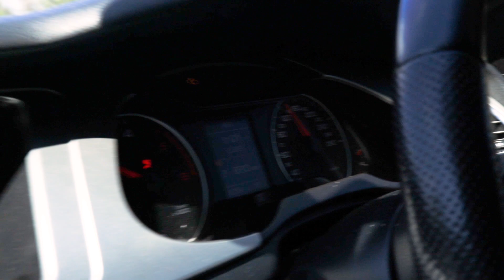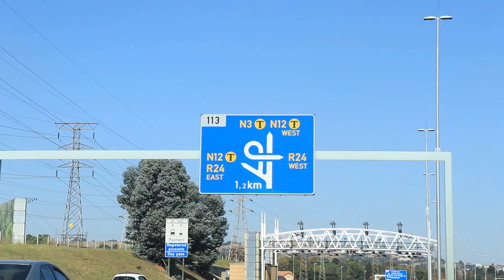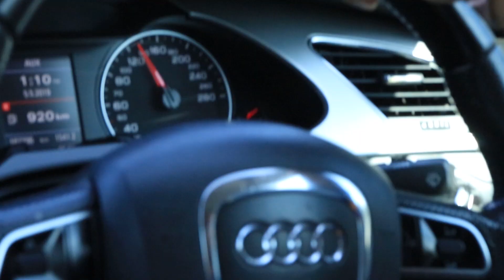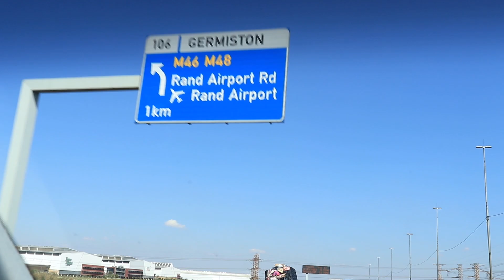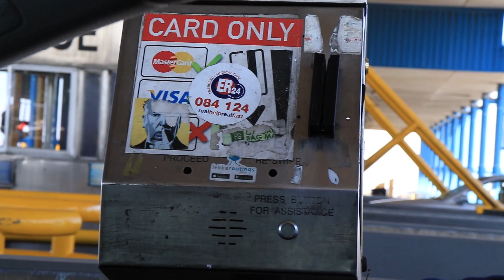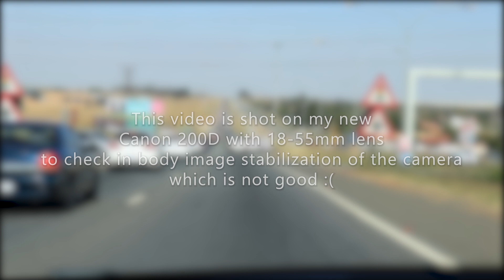Johannesburg - Road Trip in AUDI | Sunninghill to Brakpan | via Highways N1, N3 & N17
This is highway drive (with Road Information) in Audi from Sunninghill to Brakpan in Johannesburg, South Africa. Johannesburg is most developed city and business hub of South Africa. Whole South Africa is rich of Natural Beauty.

There are also other routes from Sunninghill to Brakpan, but for this video I took N1 ,N3 and N17 highways.

I shot this video hand held on my newly bought Canon 200D DSLR camera. So this is also a test video to check in body stabilization  which is not good and you will see lot of bumps in this video.

To make Road trip video quality better, I am planning to buy GoPro Hero 7 black action camera which is best in market in terms of video quality and has best stabilization. GoPro call it HYPERSMOOTH. So will buy this camera soon to give you best experience.

In coming road trip videos I will also try to give you more information about routes to help you more if you plan to drive those routes.

See you in next video with GoPro Hero 7 (Black) action camera.